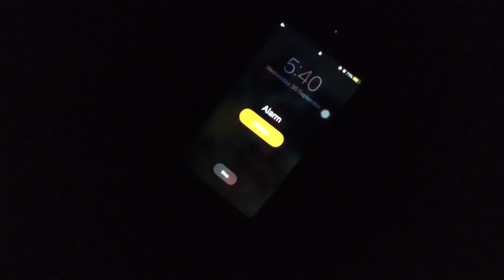ALMOST FELL DOWN | SMALL TREK | HARSH CAPTURES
This video is about cherishing the nature while hiking.
By-  Bb ki Vines

Note: After I visited this place, I came to know that going to this place is prohibited. So, its a request not to visit this location.